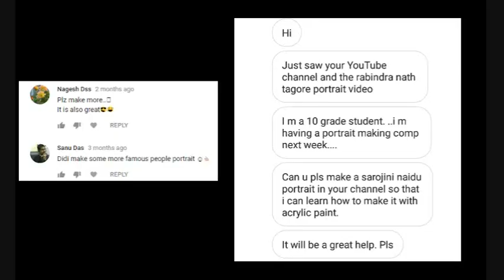How to paint a Sarojini Naidu portrait | Art on request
Hi everyone! Ever since I uploaded a video tutorial on how to paint portrait of Rabindranath Tagore, I have been receiving a lot of requests to upload more videos like that. So, I have prepared a tutorial  on How to paint a portrait of the Nightingale of India, Sarojini Naidu.